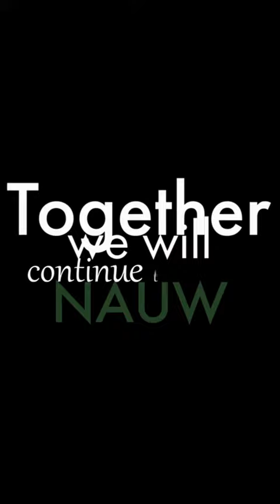Betty W. Wilkerson Ad #3